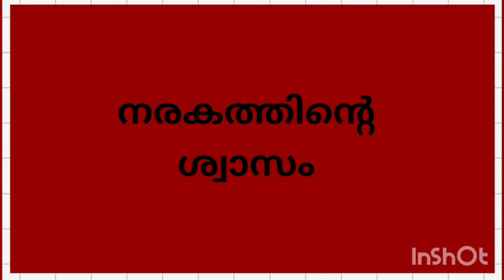നരകത്തിന്റെ ശ്വാസം - നബിവചനം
'നബിയേ താങ്കൾ പറയുക: നിങ്ങൾ അല്ലാഹുവെ സ്നേഹിക്കുന്നുവെങ്കിൽ എന്നെ പിൻപറ്റുക, അല്ലാഹു നിങ്ങളേയും സ്നേഹിക്കും, നിങ്ങളുടെ പാപങ്ങൾ മാപ്പാക്കുകയും ചെയ്യും.
അല്ലാഹു ഏറെ മാപ്പേകുന്നനവനും
പരമകാരുണികനുമാകുന്നു.'
- QURAN 3:31

Words and deeds of Prophet Muhammad PBUH

Words of Prophet Muhammad PBUH

Hadees regarding exhalation of
Hell causing corresponding signs in Dunya

BUKHARI-MUSLIM